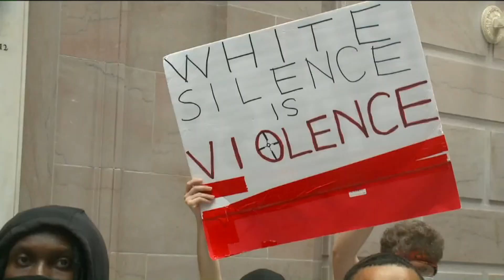The Real Story - Hartford Police Chief Jason Thody